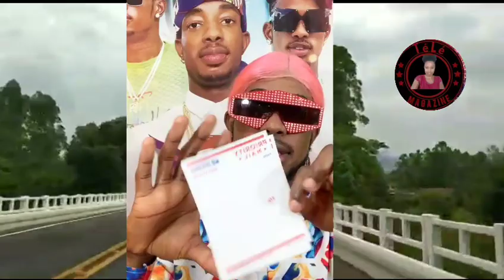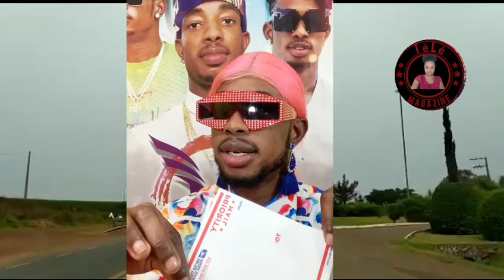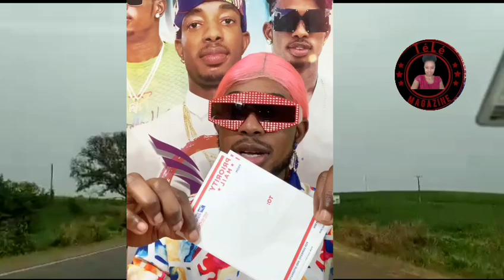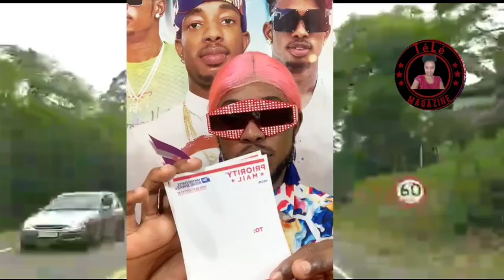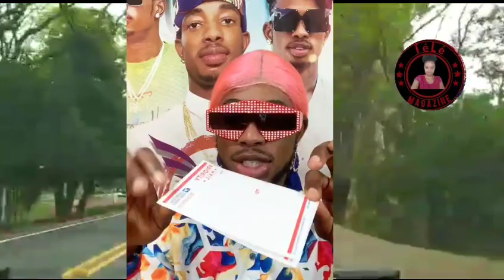Tati Mendel Vin korijel Kaye Moun Facebook ,li felisite manbo 6milom kap Fès bel travay